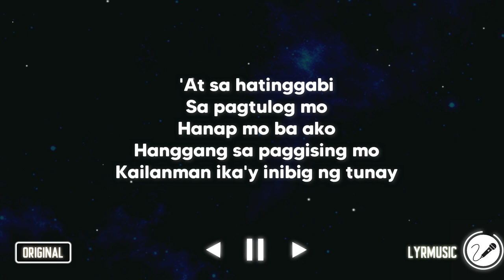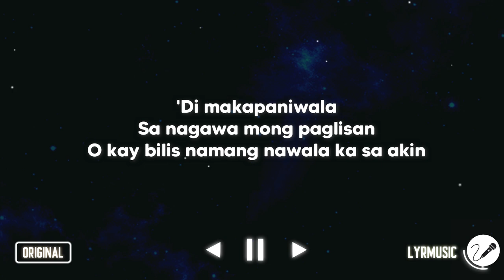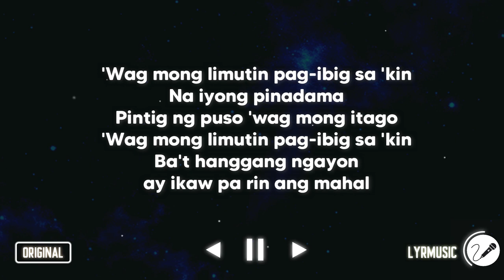Hanggang Ngayon - Kyla ( Karaoke Akustik Version )